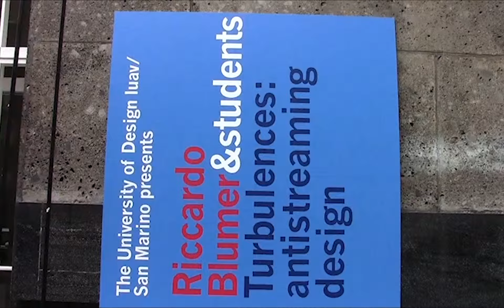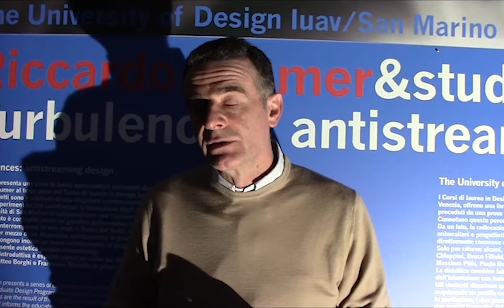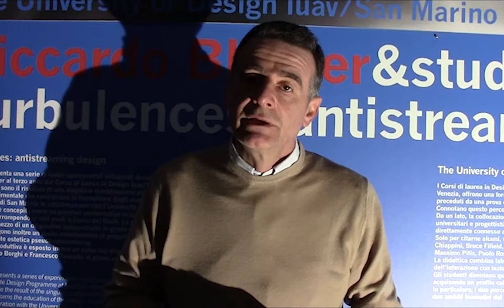Turbolence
Laboratorio di design del prodotto 3
Docente Riccardo Blumer
Assistente Tommaso Alessandrini